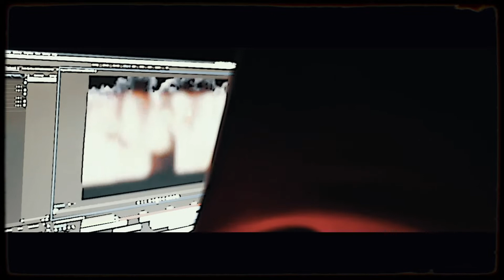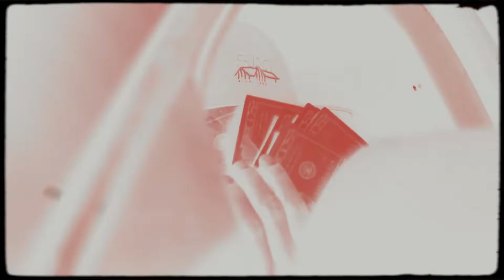Liddo2dope - 2Times (Official Music Video)